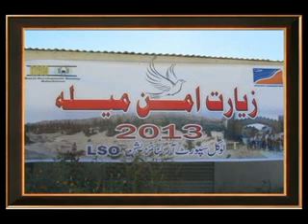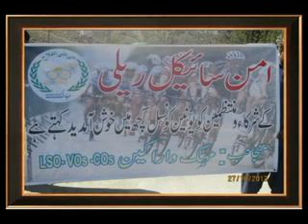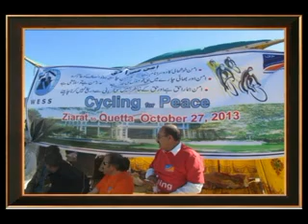Taraqee Ziarat Mela1, 26Oct 2013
Taraqee Foundation Quetta
Ziarat Mela Oct 26, 2013